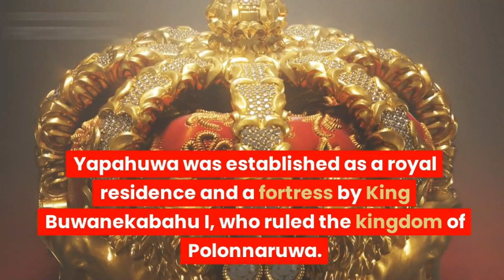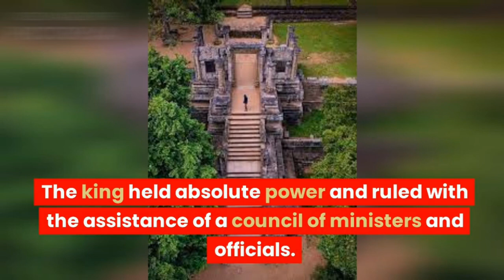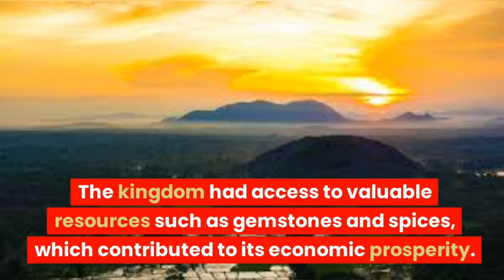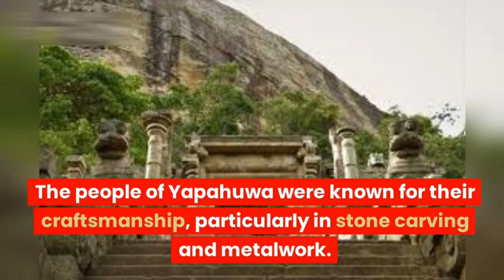Kingdom of Yapahuwa Sri Lanka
History Of Yapahuwa Kingdom Sri Lanka

@SriLankan History & World History